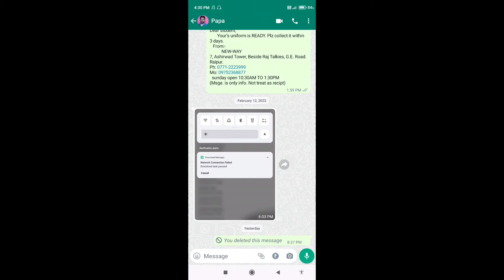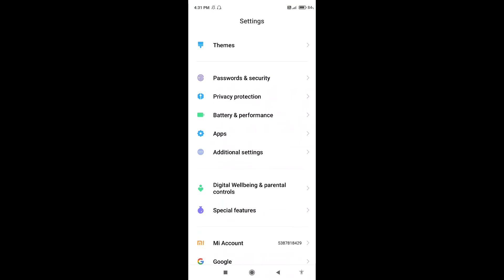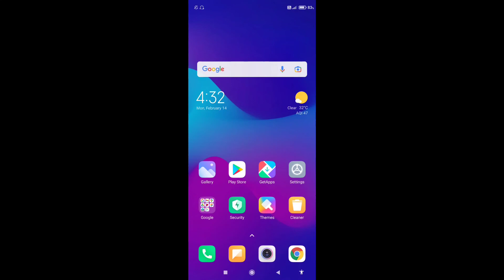How To Fix Couldn't Place Call Make Sure Your Phone Has An Internet Connection And Try Again Problem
How To Fix Couldn't Place Call Make Sure Your Phone Has An Internet Connection And Try Again Problem In Whatsapp